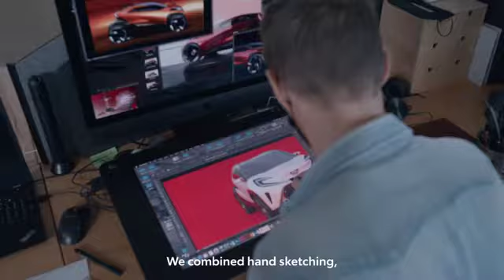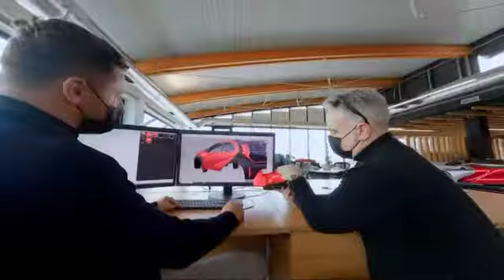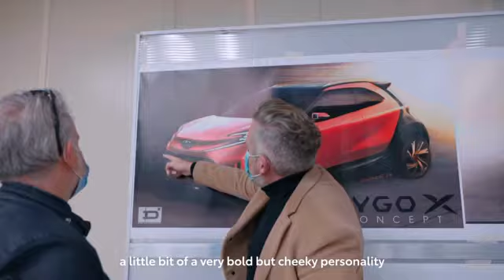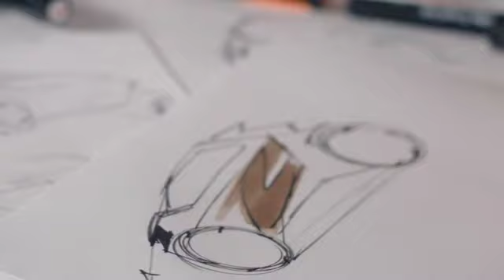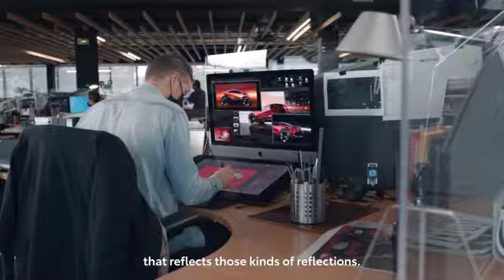Toyota Aygo SUV detailed